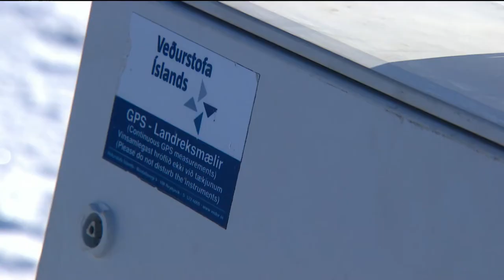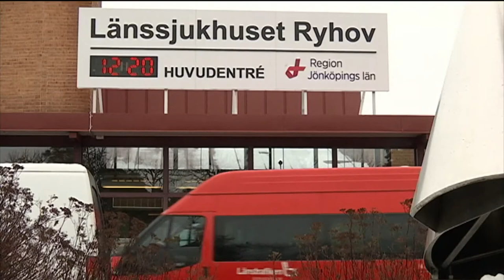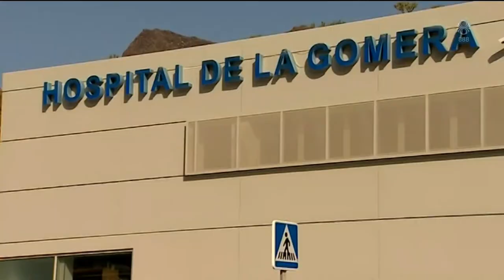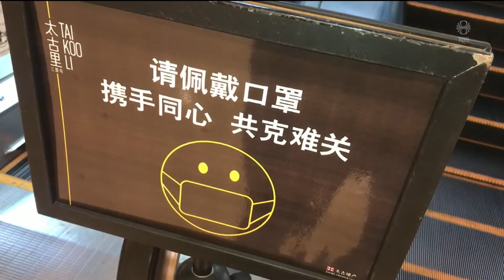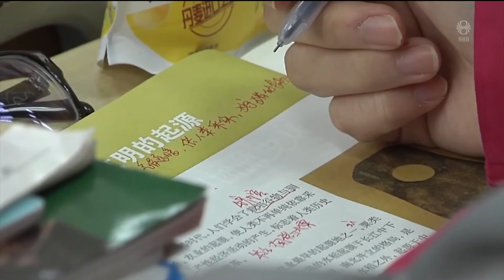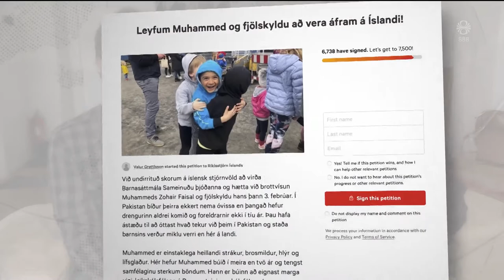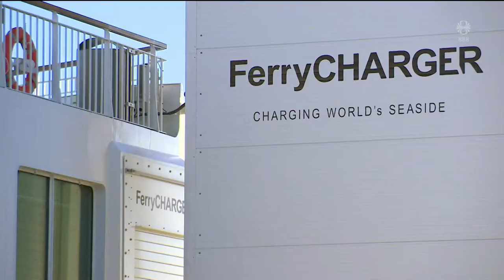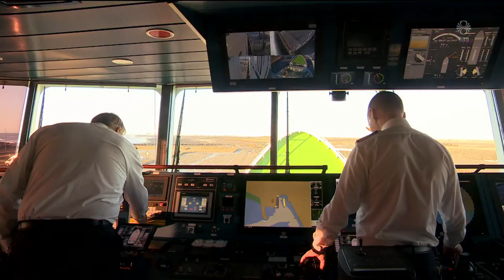Fréttir - 01. feb 2020